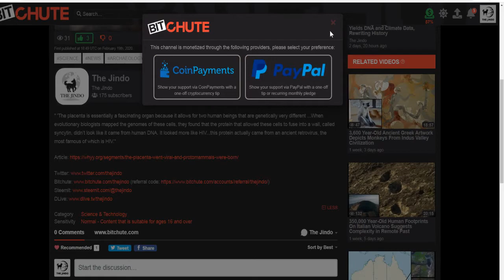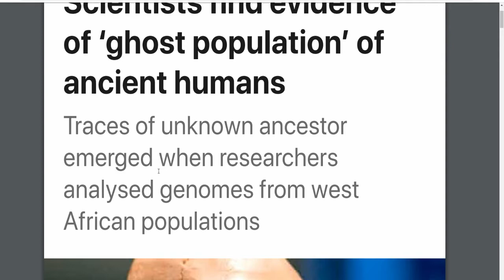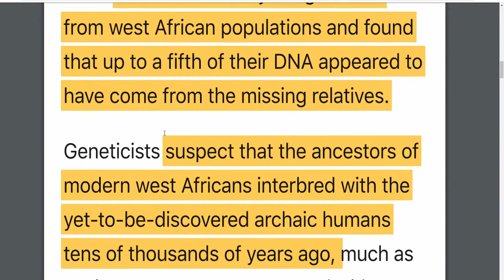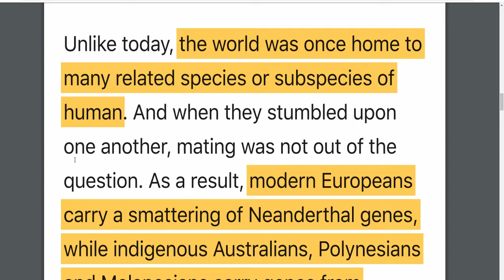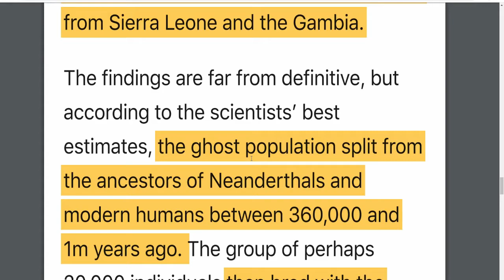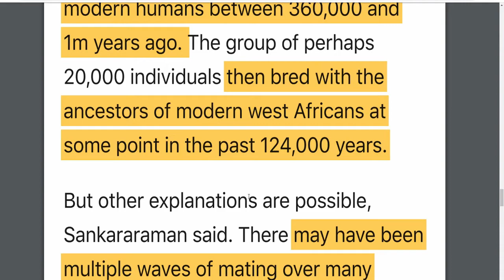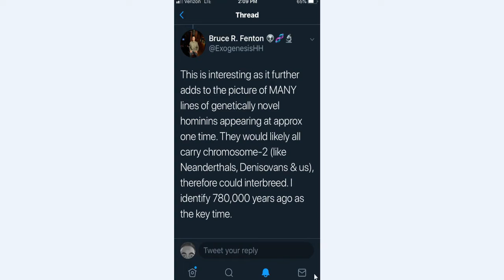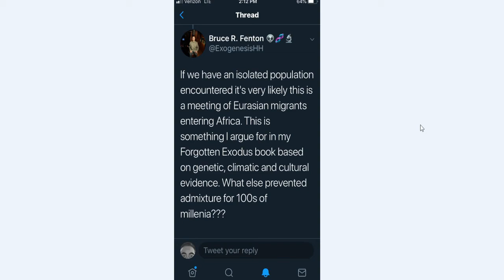Ghost Genome of Unknown Archaic Human Makes Up 19% of Modern West African DNA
"Traces of the unknown ancestor emerged when researchers analysed genomes from west African populations and found that up to a fifth of their DNA appeared to have come from the missing relatives."